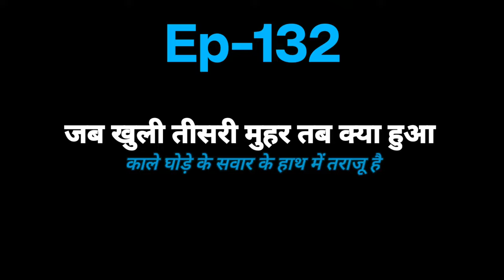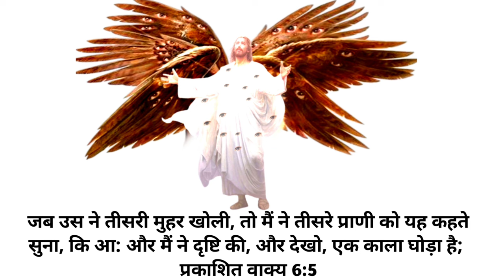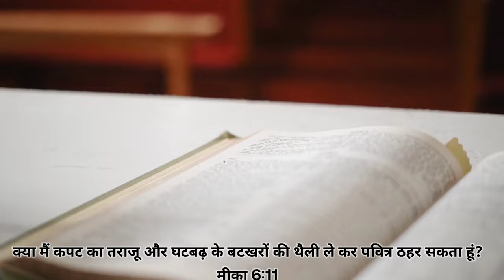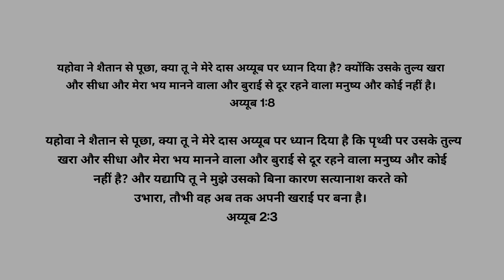Ep-132 The Third Seal Revelation 6 || एक काला घोड़ा है उसके सवार के हाथ में तराजू है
5 And when He had opened the third seal, I heard the third beast say, Come and see. And I beheld, and lo a black horse; and He that sat on him had a pair of balances in his hand.
Revelation 6:5

6 And I heard a voice in the midst of the four beasts say, A measure of wheat for a penny, and three measures of barley for a penny; and see thou hurt not the oil and the wine.
Revelation 6:6

Revelation 6 third seal open
revelation 6 john macarthur
revelation 6 the four horsemen
revelation 6 black horse explained in hindi
revelation 6| gary hamrick
revelation chapter 6 5 6
revelation chapter 6
revelation chapter6 explained in detail
revelation chapter 6 bible study
revelation chapter 6 in hindi and englishl
revelation chapter6 explained
revelation horses
revelation horsemen
revelation 4 horsemen
black horse revelation 6 5 to 6
revelation 4 horsemen of theapocalypse